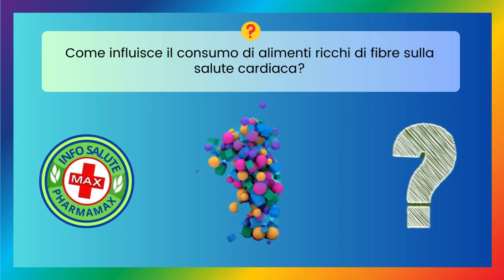🤔 Quiz Salute & Benessere: Testa le tue Conoscenze per una Vita Sana! - Info Salute N. 176